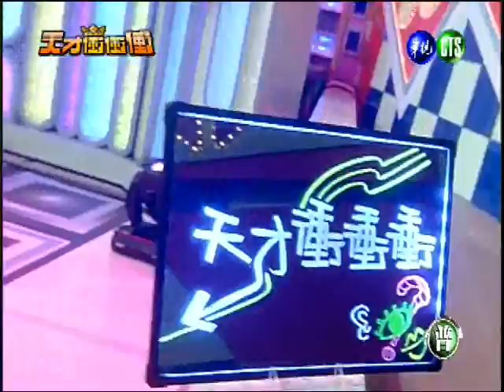0922天才衝衝衝-1